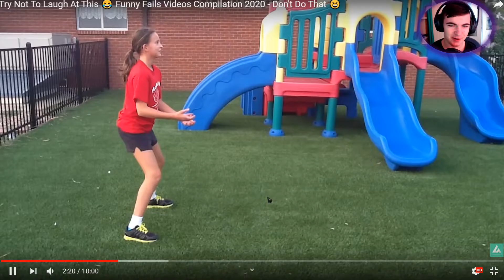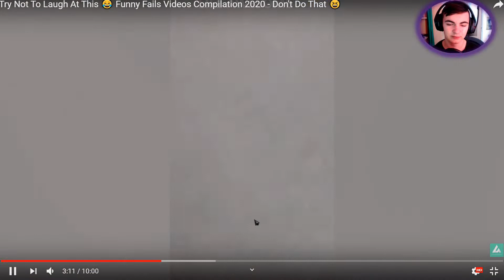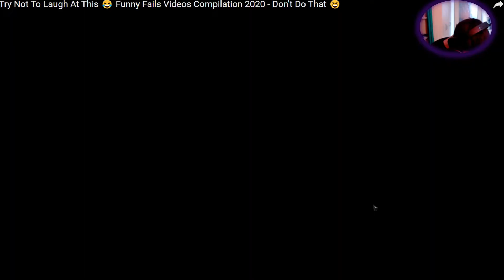Zkus nedostat headshoot! [try not to laugh]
Originální kontenttttttttt

Skype: SHADOW MARTIN CZ GAMER
Koukni na můj instagram: shadowmar_cz
Facebook i Messenger: ShadowMar CZ
Edit: Cyberling Power Director 16